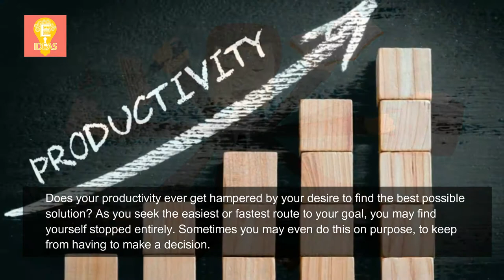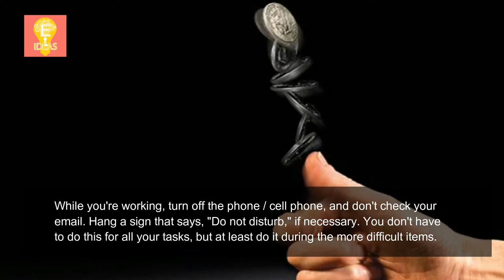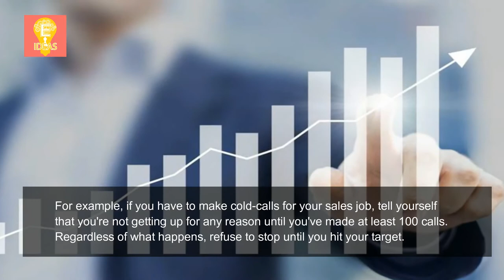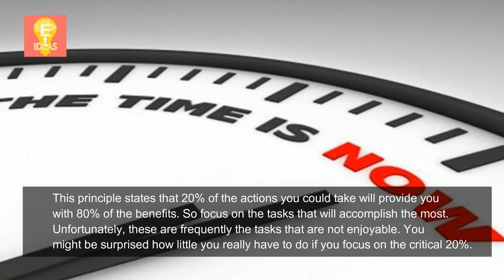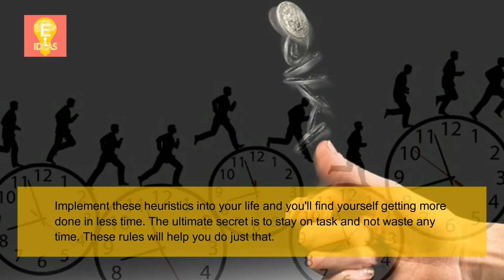How to increase productivity - improve productivity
Tittle : How to increase productivity - improve productivity
►Videos List
how to increase productivity,
how to improve productivity,
increase productivity,
improve productivity,
how to be more productive at work,
employee productivity,
productivity improvement,
productive things to do,
productivity tools,
productivity,
how to measure productivity,
ways to improve efficiency at work,
what is productivity,
being productive,
improve productivity,
increase productivity at work,
work productivity,
how to increase productivity at work,
ways to improve productivity,